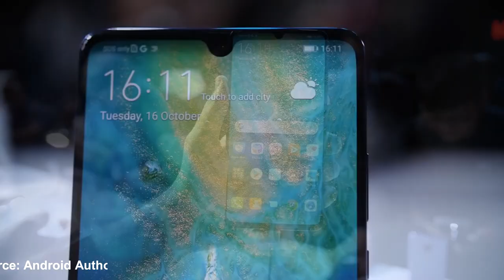Huawei Mate 20 X Smartphone Gamer Asombroso!!!